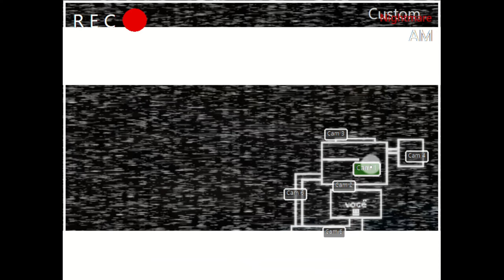Some Nights at Vasco's || 4/20 Mode Complete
This is the twelfth max mode from the 400 subscriber special stream. It's pretty easy, just need to know who to prioritize in some situations, but the kill timers aren't that bad so you shouldn't really have any trouble. I didn't mind it, I'd recommend.